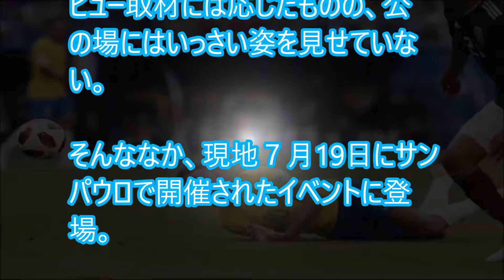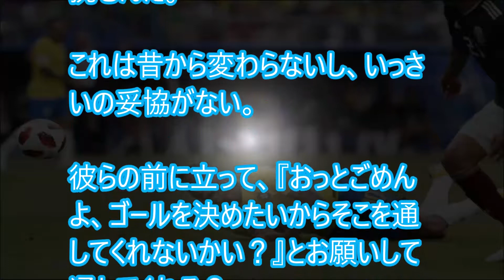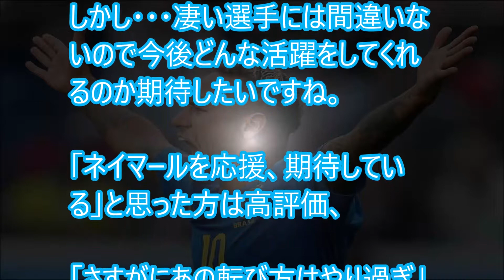ネイマールが弁明＆反論！ネイマールチャレンジが大流行の裏側で…ロシアワールドカップ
【関連動画】
ネイマール（ブラジル）絶叫転がる過剰演技を世界が糾弾！ファンもドン引き

ネイマール、演技で転がるネタをとにかくたくさん集めてみた！[Neymar's simulations collection!!! ]

【面白すぎる】明らかなPA内でのダイブ～ネイマール、メッシ、スアレス、ロナウド、etc～